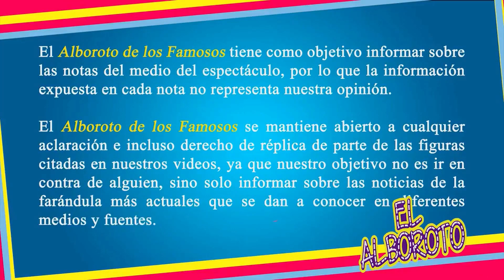Telenovela ¿Qué le pasa a mi familia? no será transmitida